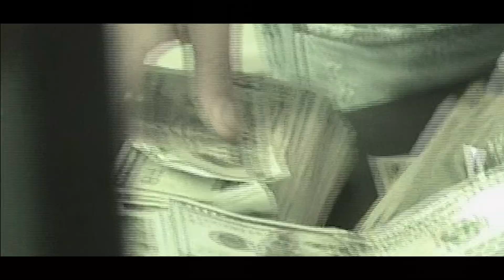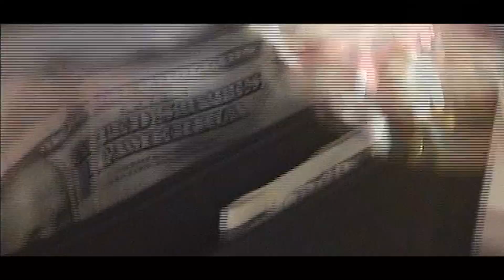Chavo - Cheap Prod by Pi'erre Bourne (Official Video)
Chavo performing Cheap from his recent project "Chavo's World"

Directed by @Marko.visuals